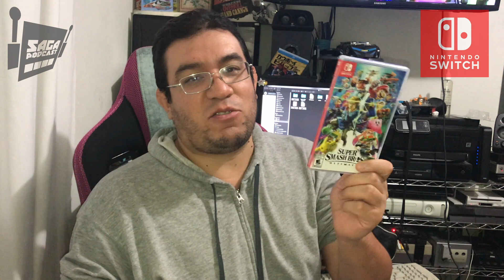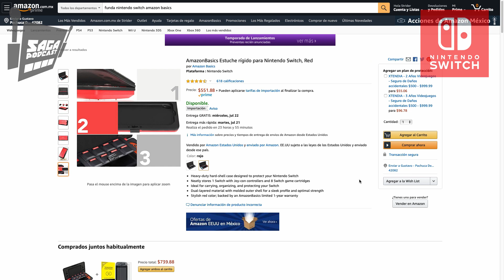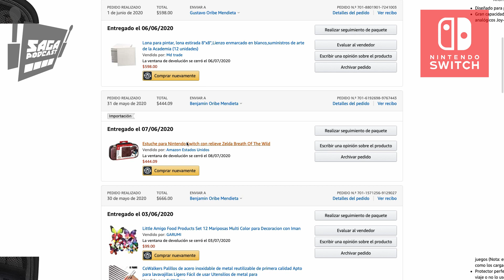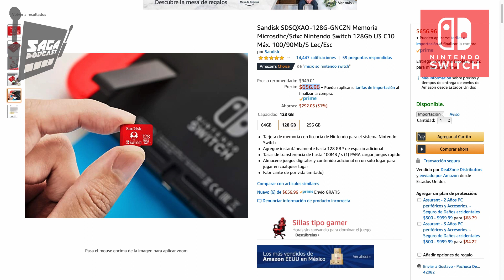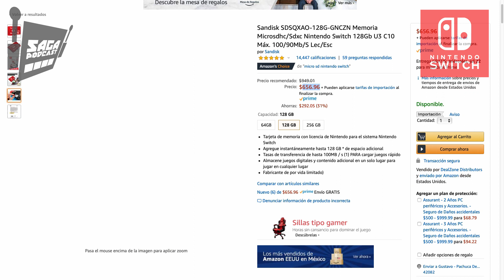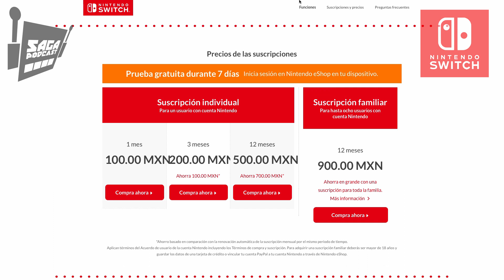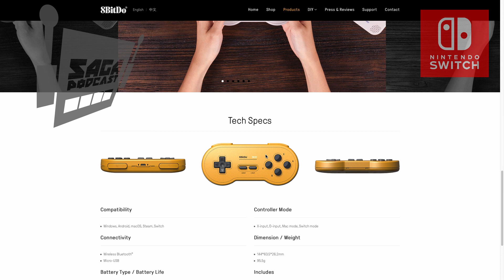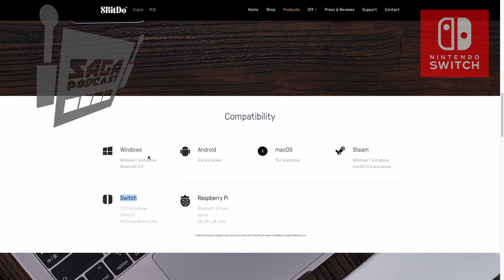Saga Tips: Guia de Compras básica para Nintendo Switch (2020)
En este video de tips el Grahf les da unos tips para que se den una idea de cuales pueden ser sus primeros gastos importantes cuando compran un Nintendo Switch en pleno 2020.